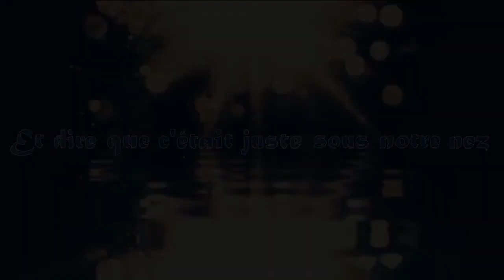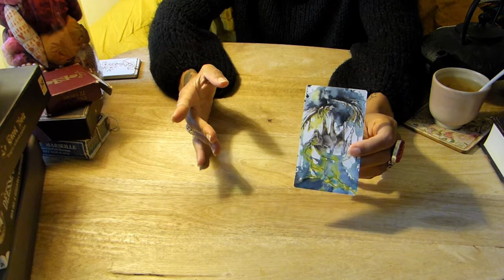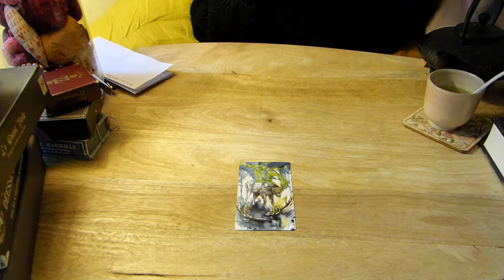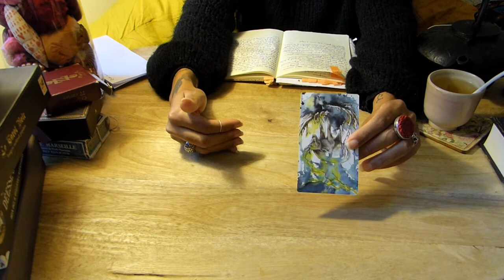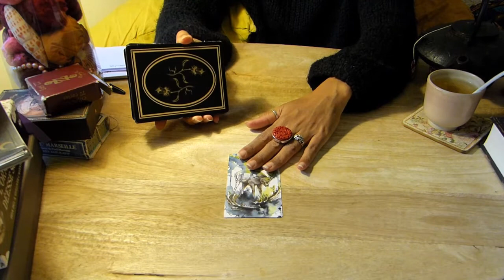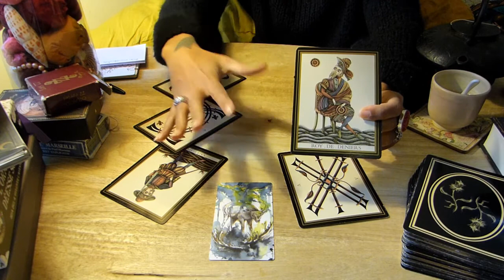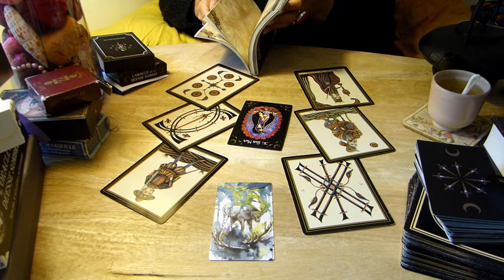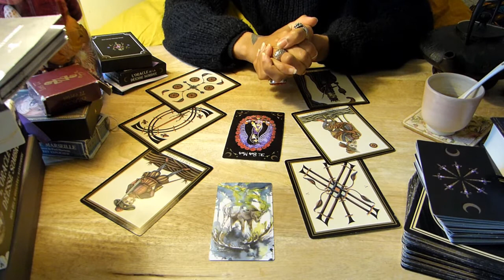CHEMIN DE VIE 5: "PENSER AUX ALTERNATIVES"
*Lecture pour le chemin de vie 5 NOVEMBRE 2020*

Le contenu de cette vidéo n'est en rien à prendre au pied de la lettre ou à croire les yeux fermés. Bien au contraire, je vous invite à faire appel, à votre intuition et à votre sensibilité, afin de trier, comparer, comprendre ce qui peut vous servir et ce qui, au contraire ne vous semble pas être approprié à votre vécu du moment.

Pour calculer votre chemin de vie grâce à la réduction de votre date de naissance, ça se passe ici: